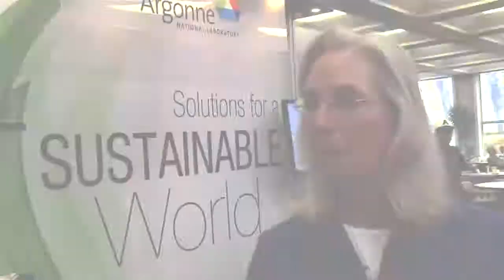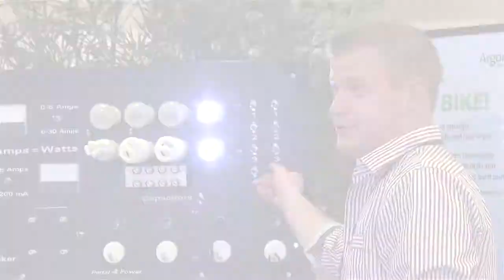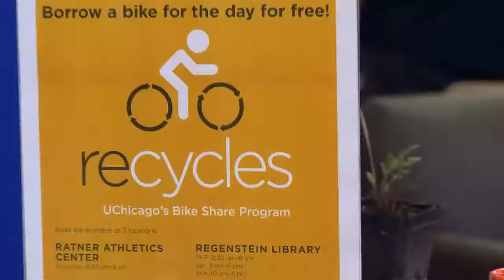Argonne's Earth Day Event 2013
Highlights from this year's Earth Day event at Argonne.